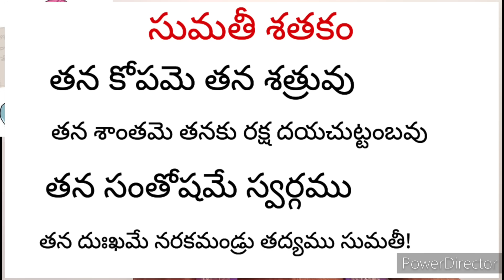రేపే జనవరి 1 తారీకు, కొత్త సంవత్సరం సోమవారం ప్రారంభమైంది కాబట్టి రేపు తప్పకుండా అందరూ ఇలా చేయండి!!